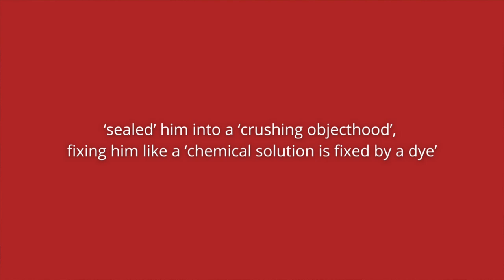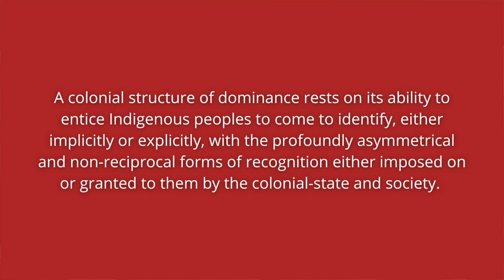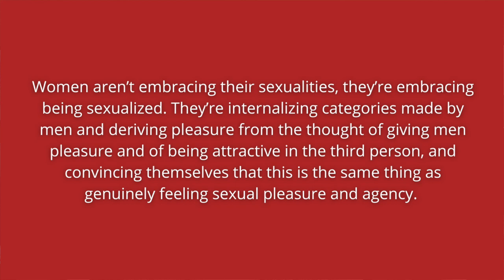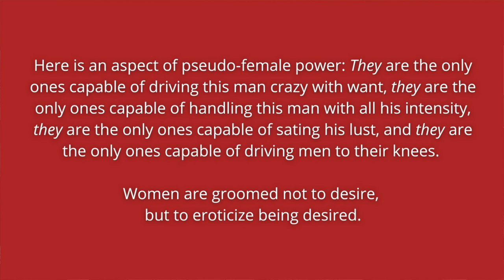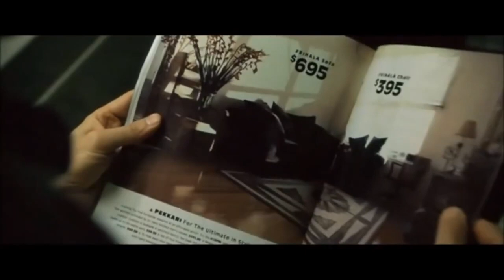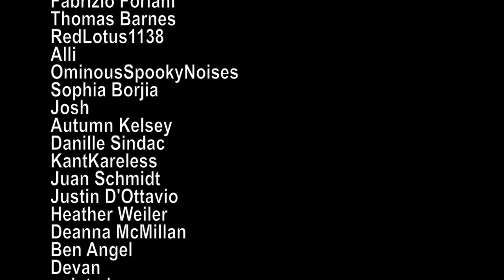Body Image and the Spectacle - My Journey from ED to Chronic Illness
Fanon, The Wretched of the Earth

Fanon, Black Skin, White Masks

Coulthard, Red Skin, White Masks

Coulthard, Subjects of Empire: Indigenous Peoples and the Politics of Recognition in Canada

Debord, Society of the Spectacle

Audre Lorde, The Master's Tools Will Never Dismantle the Master's House

Intro 0:00
The Politics of Recognition 1:10
Patriarchy 6:49
The Male Gaze 9:06
My Body Image Journey - The Early Years 12:16
Yo-Yo Dieting 15:40
The Cool Girl Trope 17:35
My ED 20:08
Autism and EDs 21:27
“Positive” Recognition 22:42
Hustle Culture 26:12
My Chronic Illness 27:23
Botox & Tweakments 29:27
Society of the Spectacle 32:39
My Botox Story 36:43
Choice Feminism 40:29
Reclaiming the Gaze 45:33